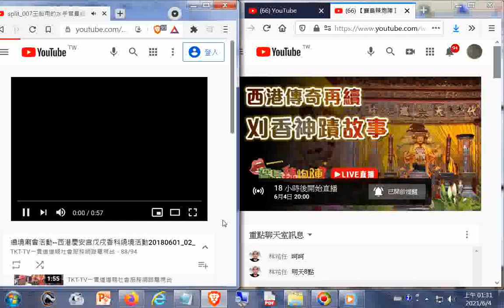split_004王船文物--水手_2018西港刈香--台灣第一香廟會影像紀錄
閩南語讀經影片合輯